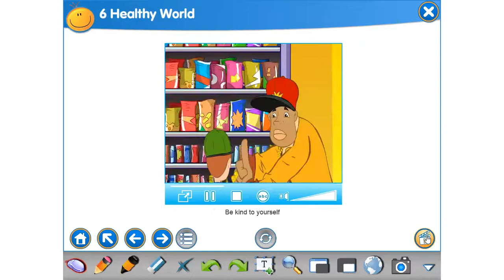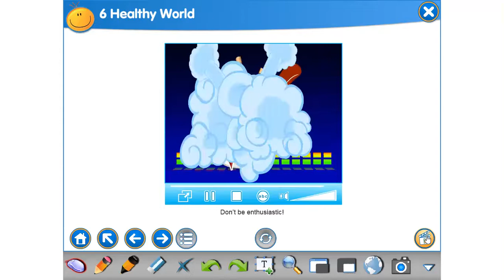Smiles 4 M 6 ex 23 p 91